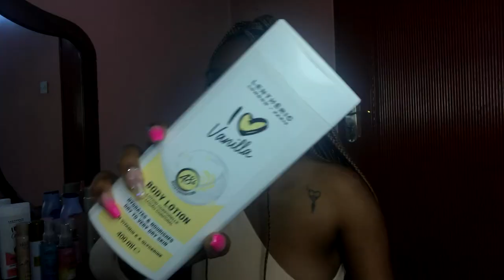How to layer perfume with body care | fragrance layering combos you NEED TO TRY!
Open for all the good stuff ♡

Perfume & body care layering combos that smell SO GOOD! How to layer body care to smell good all day | Fragrance layering combos.

♡ Products mentioned:
Lentheric I love candy body lotion:
Lentheric I love vanilla body lotion:
Nivea vanilla and almond oil body lotion:
Oh so heavenly love blooms body lotion:
Oh so heavenly love blooms body mist:
Enchante blush perfume:
Eau nude body spray:
Oh so heavenly viva la vanilla body mist:
Poetic embrace perfume:
Oh so heavenly for the plum of it body mist:
Oh so heavenly pomegranate body mist:
Yardley conquest crown ambition perfume:
Oh so heavenly mermaid at heart fragrance mist:
Nivea cherry blossom body lotion:
Oh so heavenly glam goddess body lotion:
Bodycology sweet love fragrance mist:
Yardley touch of lace perfume:
Oh so heavenly candy swirl body spray:

FAQ:
- How old are you?
22 :)

I’m Malawian, born and raised. I stay in South Africa (Port Elizabeth) studying towards my BA Psych degree here :) Malawian Youtuber in South Africa

- Equipment
iPhone 11/8 plus to film
And I edit with Final Cut Pro.

How to layer perfume with body care to smell GOOD | fragrance & body spray/body care layering combos.